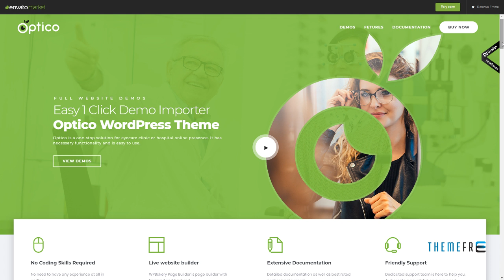Optico Optometrist and Eyecare WordPress Theme Mayson Arlo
Columns 4+

 Layout Responsive

 Tags lenses, medical, ophthalmic, ophthalmologist, ophthalmology WordPress Theme, optical, optician WordPress Theme, optics, optometric help, optometrist WordPress Theme, optometry, responsive, spectacles, visual composer